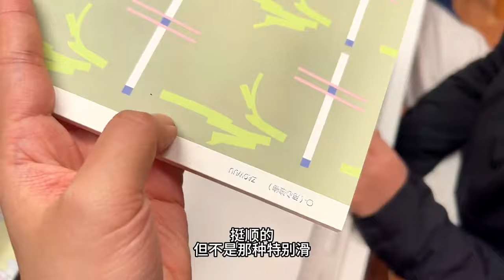文具控妈妈又对本子下手了，一口气拆26本，小鱼儿直呼用不完